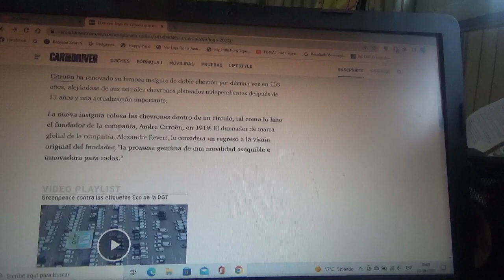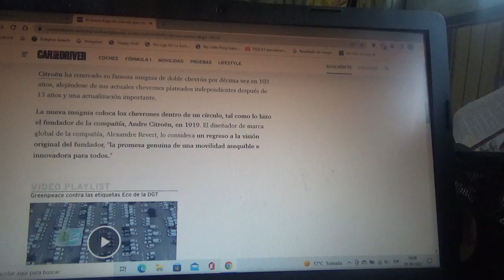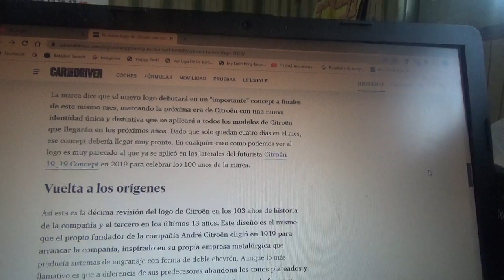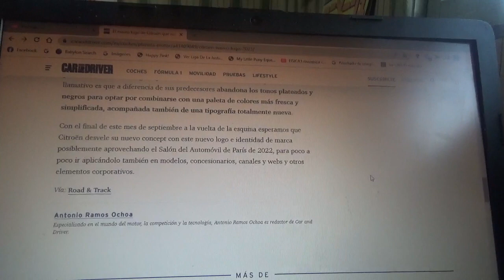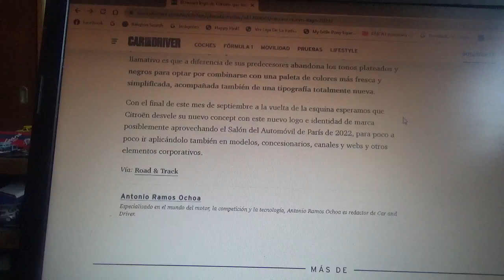Este es el nuevo emblema de Citroen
Está inspirado precisamente en el 1er logotipo de la marca automotriz francesa fundada hace 103 años atrás por el ingeniero parisino André Citroen